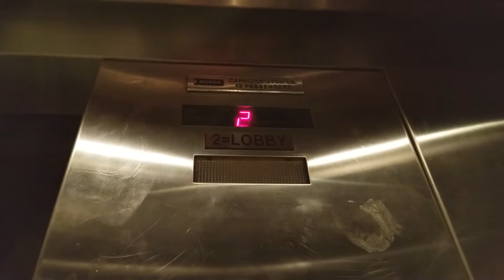Reupload: CLOSED: 1979 Dover Traction Elevators | Sheraton | Bellevue WA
As of 2020, this hotel has closed down and is most likely slated for demolition. Reupload.

Installed 1979